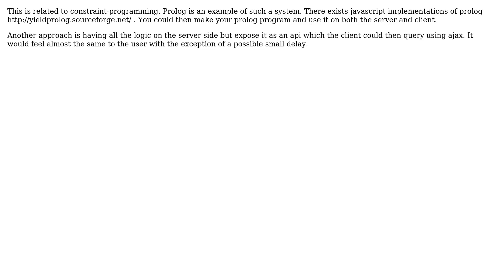Using a rules engine to manage client and server side validation of business rules?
Software Engineering: Using a rules engine to manage client and server side validation of business rules?

With thanks & praise to God, and with thanks to the many people who have made this project possible! | Content (except music & images) licensed under CC BY-SA | Music | Images & others | With thanks to user Sherman user Esben Skov Pedersen user Bohdan Szymanik and the Stack Exchange Network Trademarks are property of their respective owners. You are responsible for your own actions.